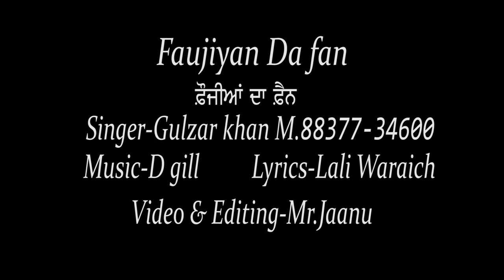Foujian Da Fan || Gulzar Khan || New Punjabi Song 2020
Singer - Gulzar Khan
Lyrics - Lali Waraich
Vdeo - Mr. Jaanu
Live - KT Dhaliwal